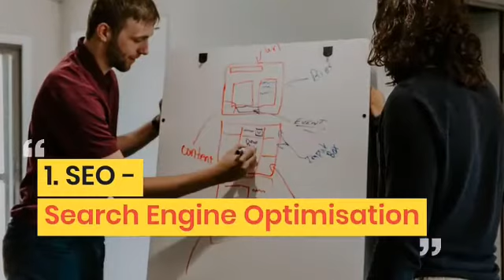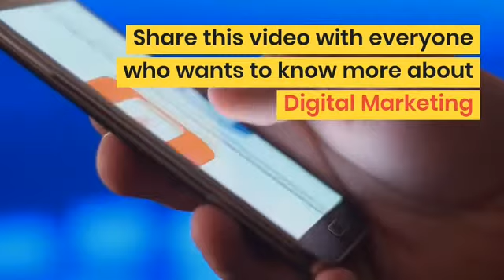What is Digital Marketing | Digital Marketing for Beginners | Introduction to Digital Marketing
00:00 What is Digital Marketing?
00:10 Why Digital Marketing is Important?
00:28 Major things to consider in Digital Marketing?
01:00 Want to learn more about Digital Marketing?

What is Digital Marketing | Digital Marketing for Beginners | Introduction to Digital Marketing | Online Marketing English 2020

In this video we are going to explain Digital Marketing, we are going to explain topics like, What is Digital Marketing, Its Careers and Everything about Digital Marketing or Online Marketing and Social Media Marketing.

Infographic used in Thumbnail is not owned by GDC and its original author is